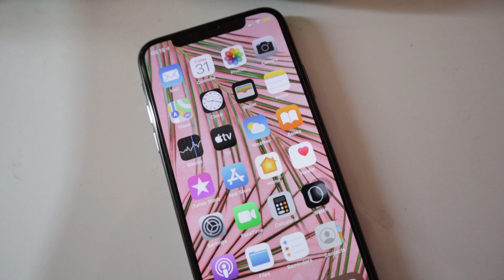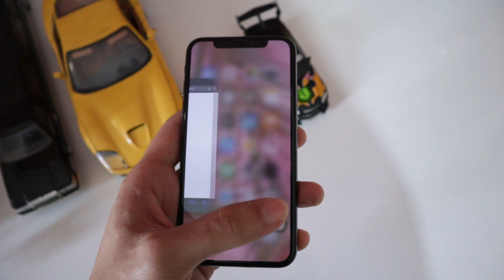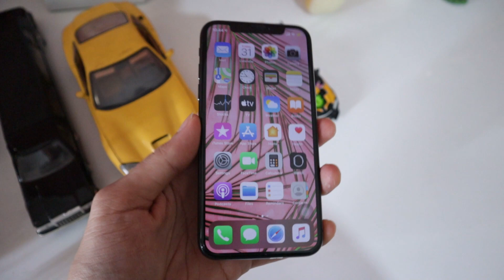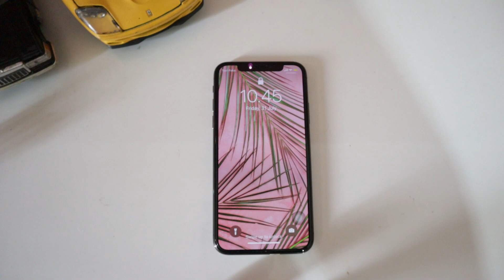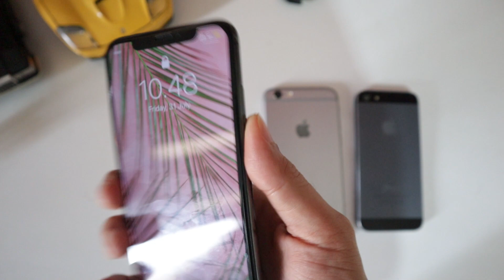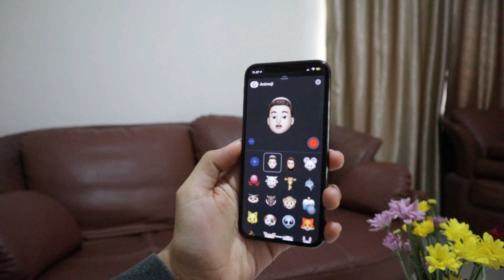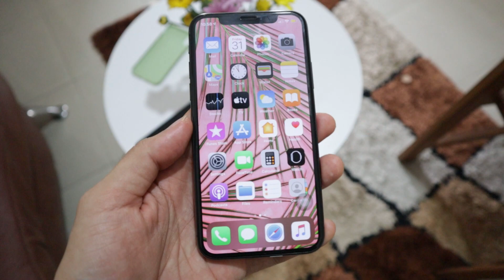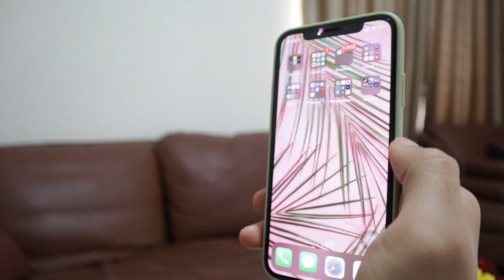REVIEW IPHONE X DI 2020? Worth It?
Simak sampe abis video nya biar tau